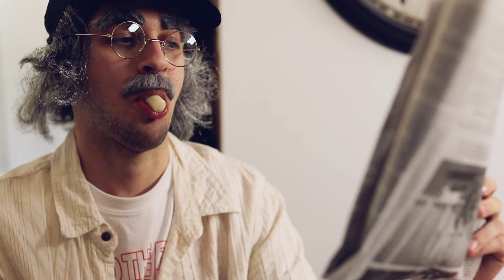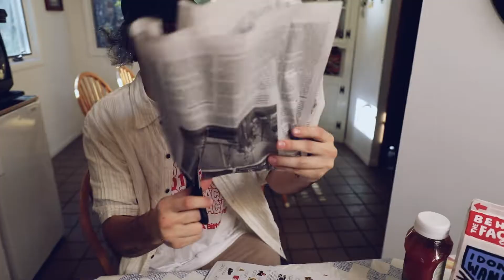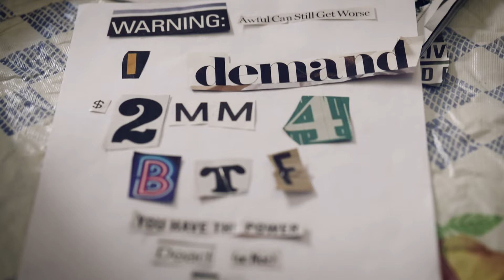Behind The Façade - I Don't Wanna Die (In Ohio)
Danielle Minch: guitar & vocals
Nick Quiles: bass & vocals
Danny Briones: guitar & vocals
Eliran Malakov: drums

Produced, mixed & engineered by David Andronico
Mastered by Pierce Johnston at Rogue Planet Mastering

Co-directed, edited, conformed & sound designed by Danielle Minch
Co-directed, filmed & colored by Joe Marte

Ryan Dempsey as "The crazy old dude"

Special thanks to Franklin Ponce for help on the milk carton composites